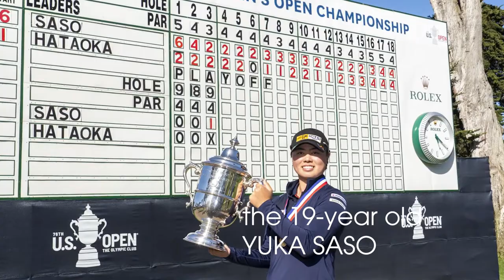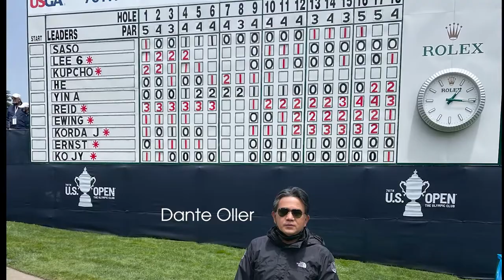YUKA SASO U.S. Women's Open Championship Winner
FIRST FILIPINA TO WIN THE U.S. WOMEN'S OPEN CHAMPIONSHIP
MABUHAY PHILIPPINES!

Photo Credits:
Dante Oller
JapanTimes

Video Footages:
Dante Oller